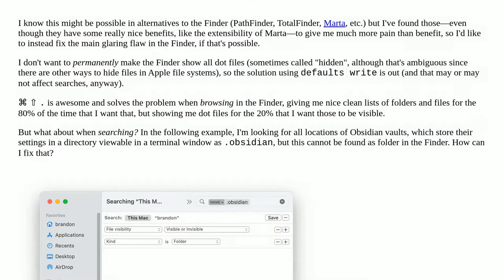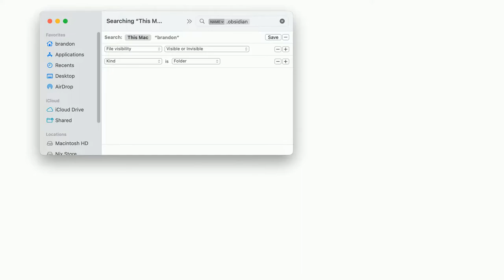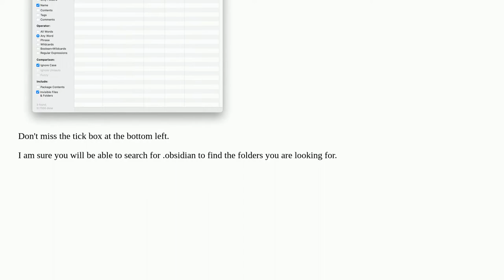How can I find dot files (or folders) in the Finder?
A special thanks goes out to the community